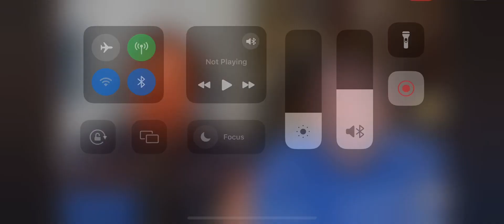We are a little bit pagan / polytheistic